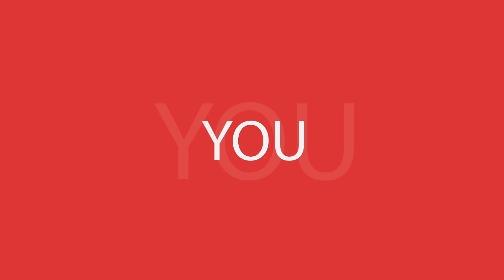Modern Titles & Lower Third - Free Download After Effects Templates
PROJECT DETAILS:
• 15 Modern Titles
• 1920×1080 Full HD
• Fully customizable
• Easy change color, text, size, scale
• Scale control layer
• Custom duration
• Customizable in / out animation speed
• Easy to edit with control Layer

You can get the full version in the store MegaStore.